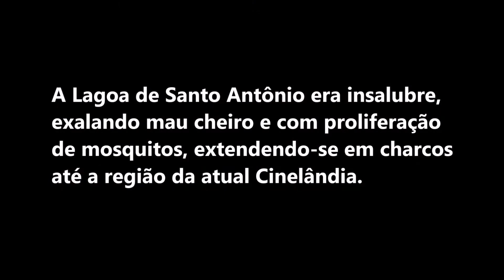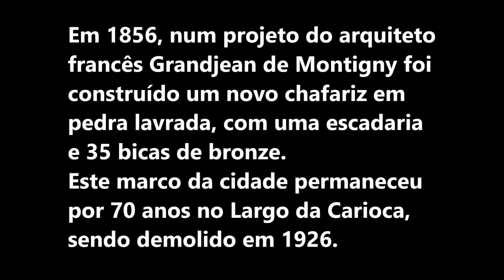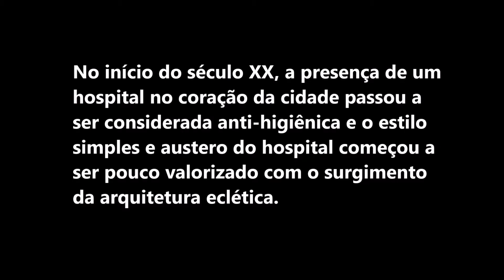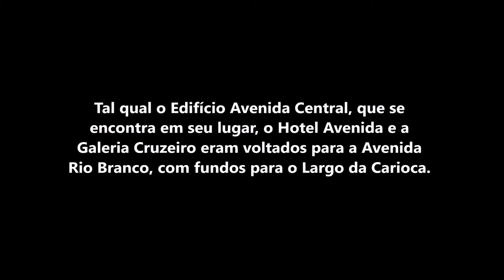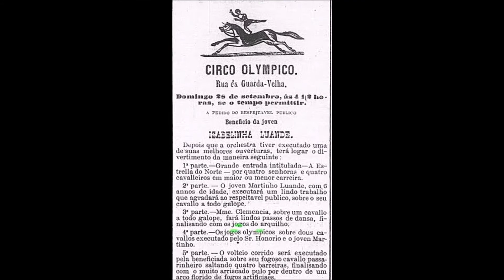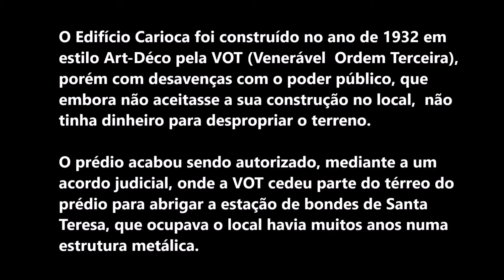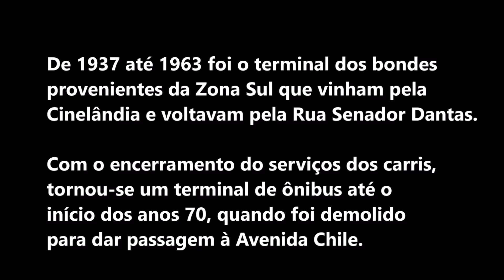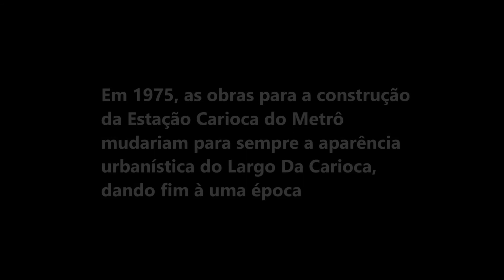Largo da Carioca Hontem e Hoje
As múltiplas transformações de um dos locais mais icônicos do Rio de Janeiro: Seu surgimento, seu apogeu e sua decadência. Abandonado pelo poder público pede socorro urgente em segurança, organização e conservação.
Agradeço àqueles que compartilharam estas imagens, tornando possível este trabalho de preservação da memória da Cidade Maravilhosa, sobretudo ao excelente artista gráfico e designer Guta (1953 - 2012 ), que com seu talento especial inspirou este minidocumentário.
POVO SEM MEMÓRIA É POVO SEM HISTÓRIA
2020